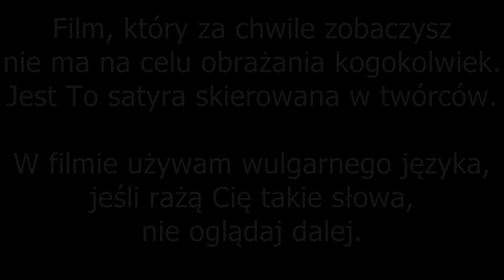Wojownik gwiazdy północy = Szmira #20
Materiały z cyklu „Szmira” nie mają na celu obrażania kogokolwiek, jest to satyra. „Szmiry” cechują się niewybrednym językiem oraz klozetowym poczuciem humoru, który odpowiada autorowi tego filmu. To już 20 odcinek tej zacnej serii. Tym razem na warsztat bierzemy amerykańską adaptacje mangi pod tytułem Hokuto no Ken/Fist of the North Star z 1995 roku.

★ Jeśli materiał Ci się podobał zostaw SUBA i ŁAPKĘ W GÓRĘ★
🔔 Link do donejtów: